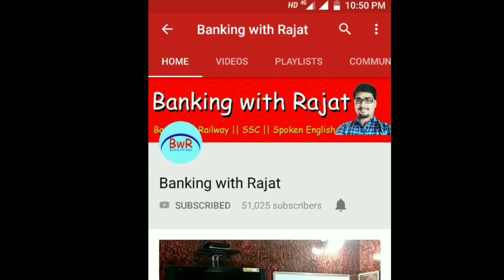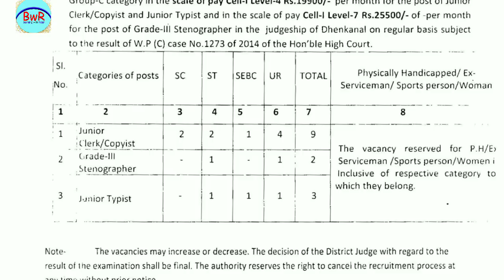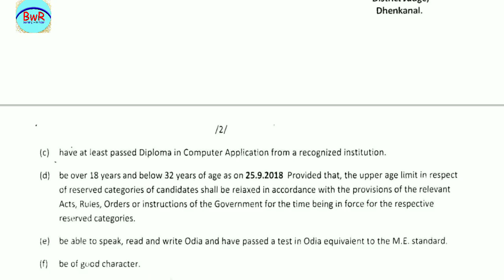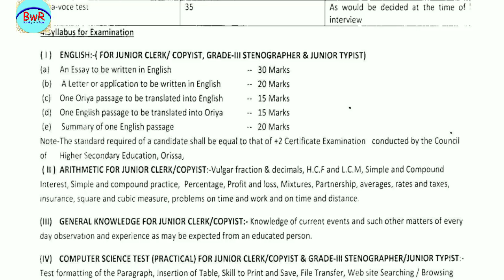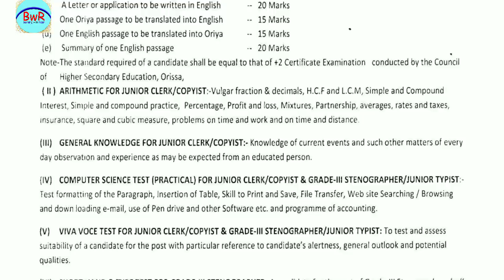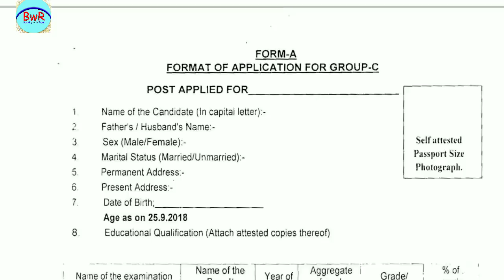Again Jobs Opportunity !! Another District Court !! Latest Jobs in Odisha !! Banking with Rajat